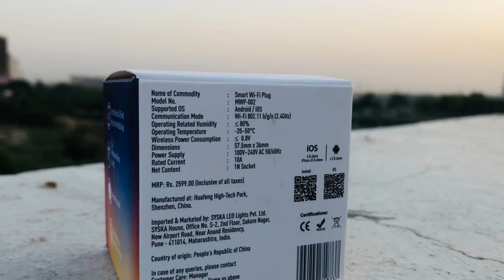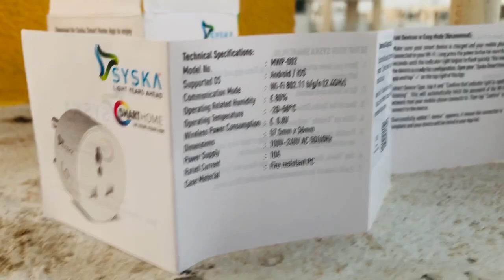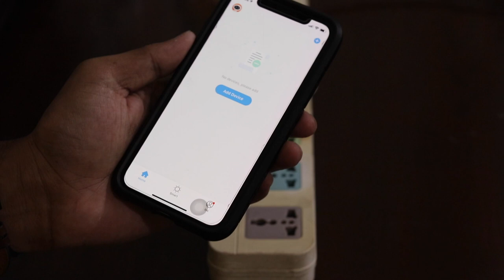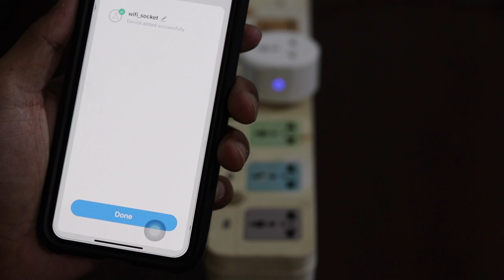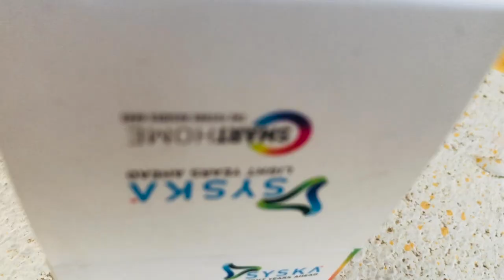Syska Smart Plug Unboxing - Demo - Review | Best Smart Plug ? Make any device a Smart Device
🙏 Namashkar Fellows 🙏

Iss video mai aapse baat karne wala hoon Syska Smart Plug ke baare main !!

IOT Smart Plug Setup !

Camera : Canon 80D
Mic : Snowball White/Clip Mic
Editor : Final Cut Pro X
Laptop : MacBook Pro
Sound Editor : Audacity

Namaskar Fellows 🙏